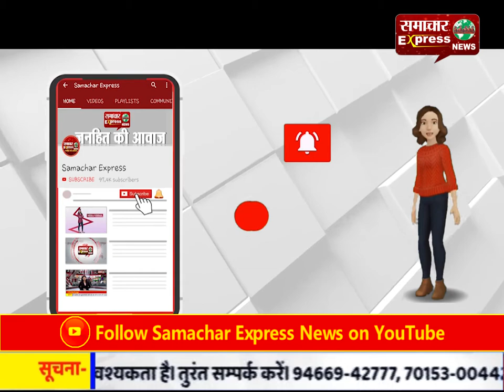फायर ब्रिगेड की गाड़ी से हुआ सब्जी मंडी का सेनेटाइजर